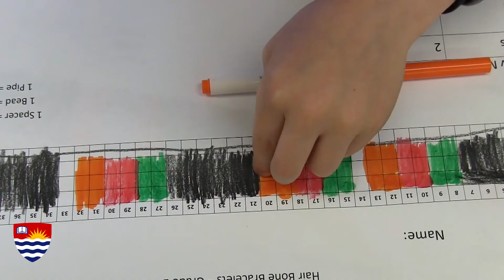BEATTY, Ruth | Faculty of Education, Lakehead University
Ruth Beatty is an award-winning settler educator and scholar known for her leadership in culturally responsive mathematics instruction. Her research on connections between Indigenous ways of knowing mathematics and the Western mathematics found in provincial curricula is changing the ways we teach and learn mathematics. Her collaborations with members of Anishinaabeg, Cree, and Métis communities support the development of innovative practices in elementary and secondary mathematics education that benefit all students.
Ruth Beatty est une éducatrice et une chercheuse colon primée, connue pour son leadership dans l’enseignement des mathématiques adapté à la culture. Ses recherches sur les liens entre les modes de connaissance des mathématiques des peuples Autochtones et les mathématiques occidentales que l’on retrouve dans les programmes provinciaux changent la façon dont nous enseignons et apprenons les mathématiques. Ses collaborations avec les membres des communautés Anishinaabeg, Cris et Métis soutiennent le développement de pratiques innovantes dans l’enseignement des mathématiques aux niveaux primaire et secondaire, au bénéfice de tous les élèves.